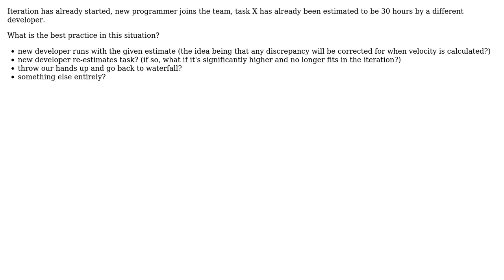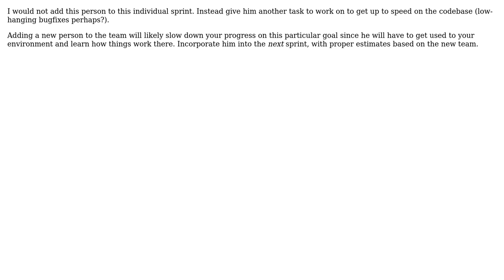Software Engineering: How to handle estimates for programmers joining the team? (3 Solutions!!)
Software Engineering: How to handle estimates for programmers joining the team?